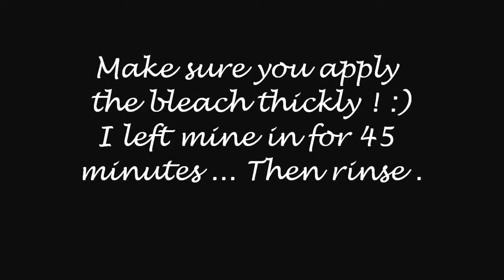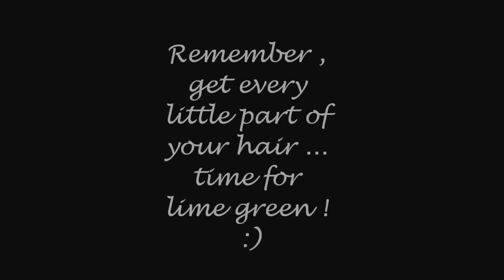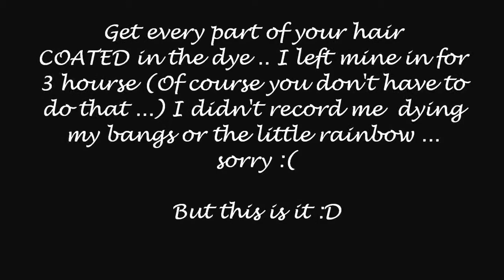How I bleach and re-dye my hair !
Slaves to Substance - Suicide Silence

 What's up guys ?!? I hope this video helped you & gave you an idea to how I do my hair lol . This is also my first hair tutorial & it was very fun ... so I think I will be continuing these .. I love them !
Products used :
-Quick Blue Powder Bleach (Available at Sally Beauty Supply)
-Salon Care 30 Vol . Developer (Available at Sally Beauty Supply)
-Sally Beauty Supply Tint Brush (Available at Sally Beauty Supply)
-Sally Beauty Supply Clear Mixing Bowl (Available at Sally Beauty Supply)
-Beyond The Zone's Tripped Up Turquoise  (Available at Sally Beauty Supply)
-Manic Panic's Electric Lizard (Available at Sally Beauty Supply)
-Beyond The Zone's Bubble Head Pink (Available at Sally Beauty Supply)
-Beyond The Zone's Huckleberry Blue (Available at Sally Beauty Supply) (Not featured in video)
-Beyond The Zone's Purple Passion (Available at Sally Beauty Supply) (Not featured in video)
All rainbow dyes are also Beyond The Zone .

Song- Slaves to Substance by Suicide Silence